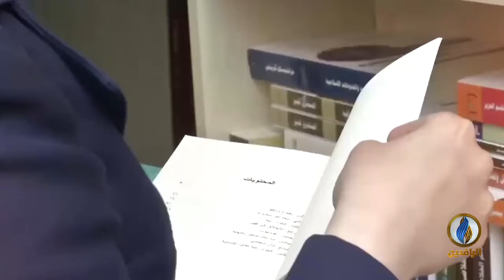برومو | حديث_العرب | منزلة الأدب العربي